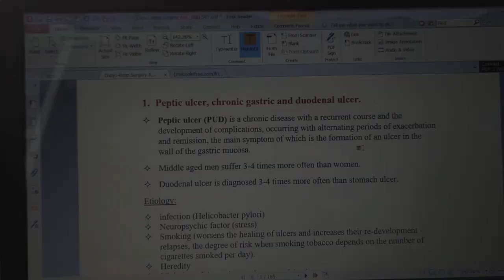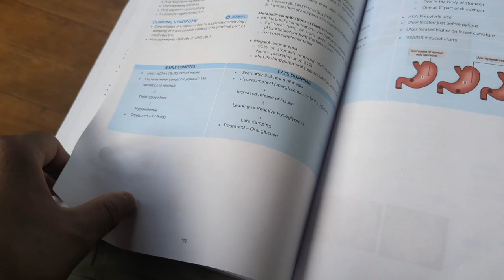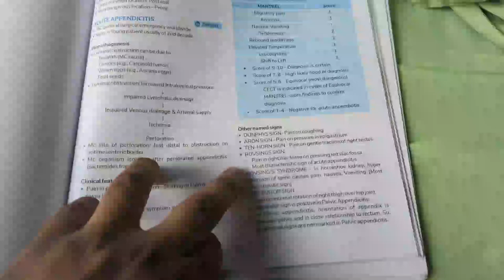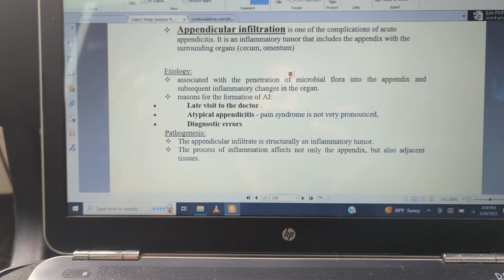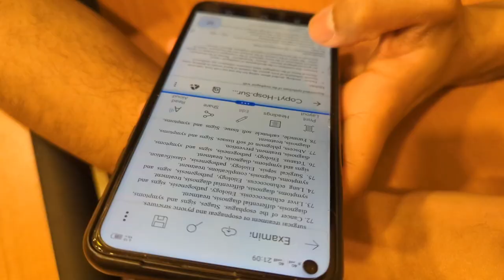I thought I became surgeon today💉😷|surgery exam |5th year| orenburg state medical University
see the beauty of russia
these are my russia your series

how to take admissions in government university of russia